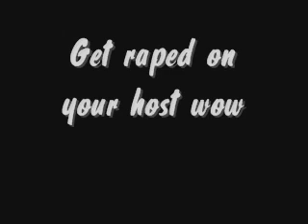2 v 2 SiMpZ PrO n iMaGe iFc snipes againts host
SHADOWPUNISH3R shadowpunish3r austin123cavxfycnx dizastor xfycnx iceman snowman
SHADOWPUNISH3R shadowpunish3r austin123cav whiteboybeballin legend goldenglove xthcx cdxx buffet warrior shadow pop shot popshot long distance active curbstomp execution ranked player gears of war gow sniper montage halo 3 h3 cod4 call of duty 4 whiteboybeballin naturaldizastor fallin tree a milkbone legend (less) (more) (more) (less) (morexfycnx dizastor xfycnx iceman snowman
headshot montage gears of war 2 gears of war film gears of war sniper montagexbox live amazing no-scope blindfire awesome

most viewed

its hillarious plz comment